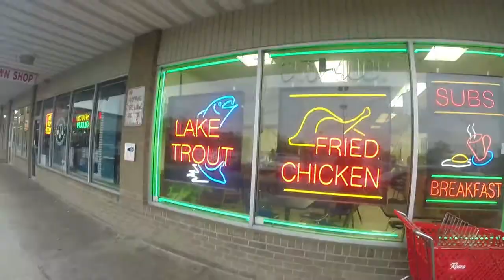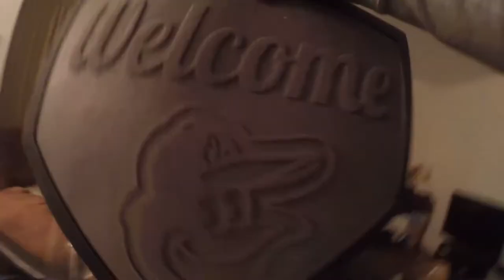I Like Long Walks on the Beach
Shot on the Sony a6000 and GoPro Hero 3+ Black